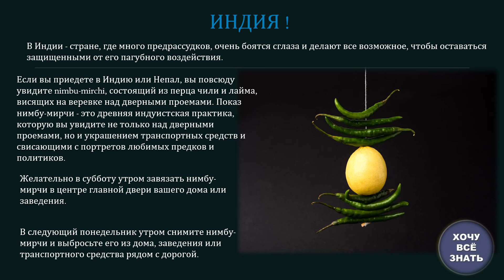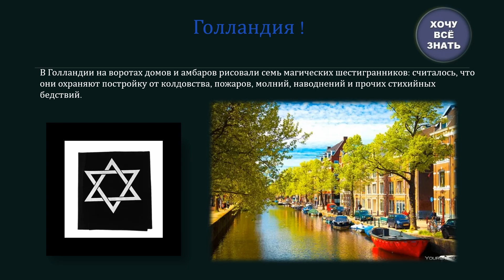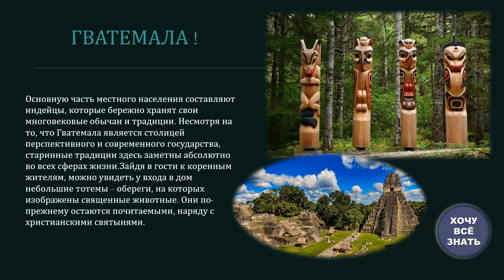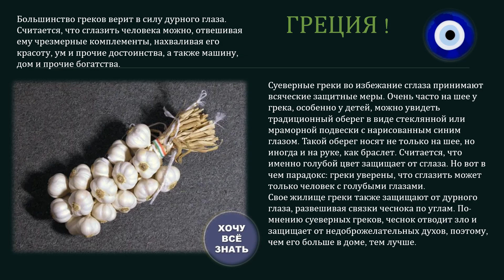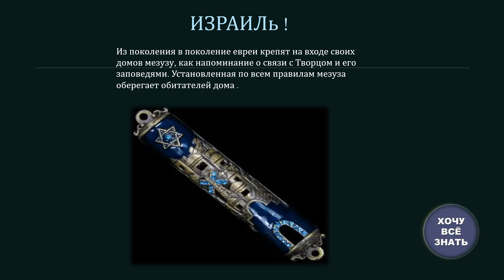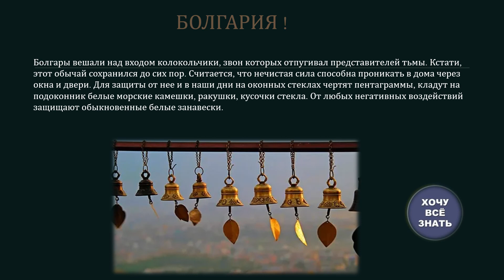Kак народы мира защищаются от негатива!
about how people from around the world protect themselves from negativity